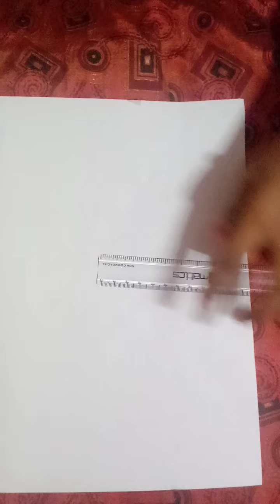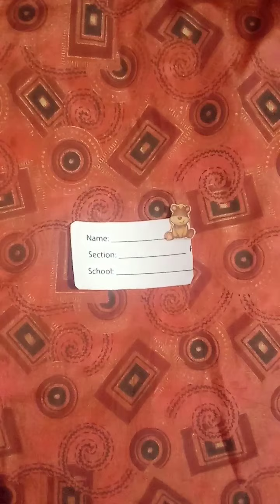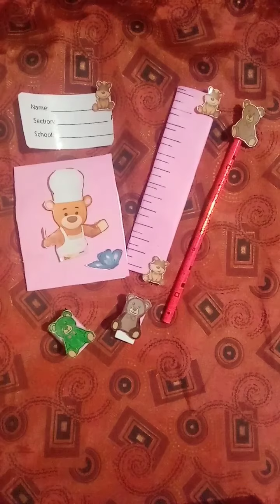Home made Tedy Bear